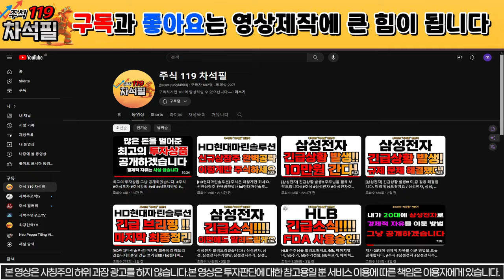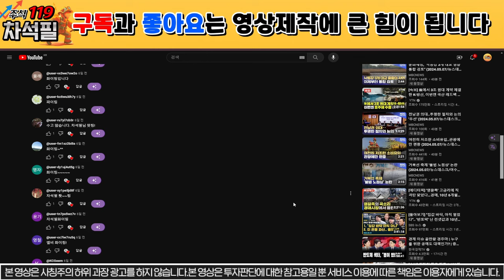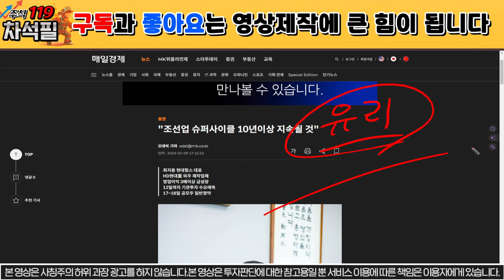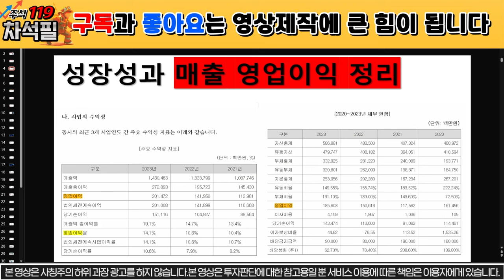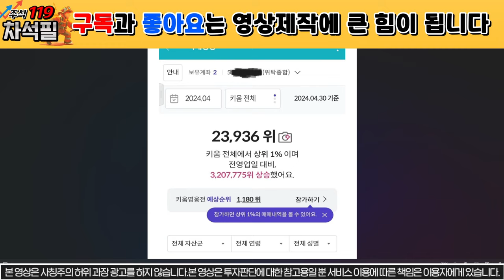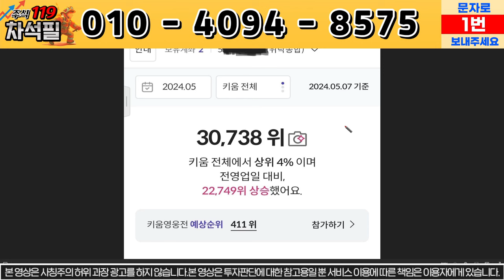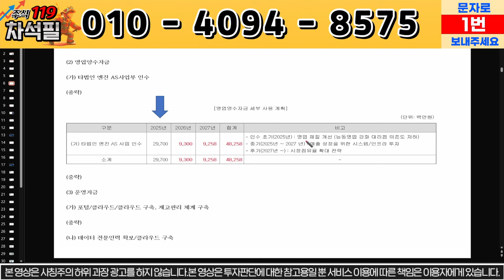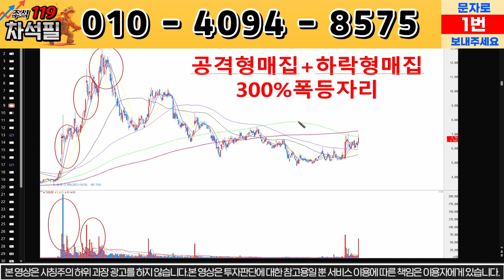[HD현대마린솔루션] 긴급상황 발생!!! 00만원 무조건 돌파하겠네요!!!